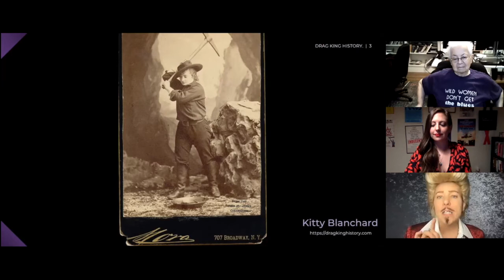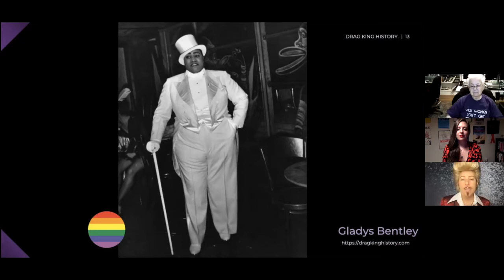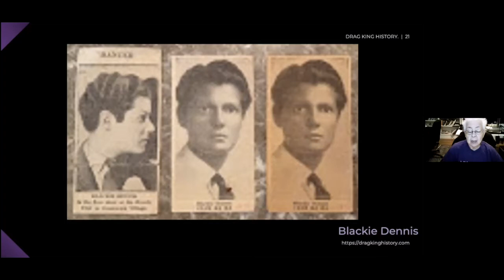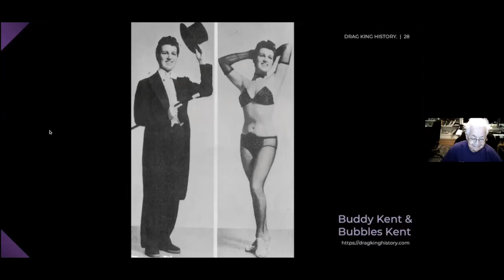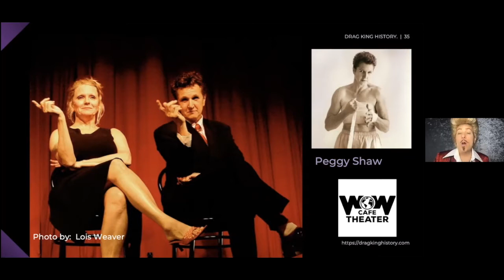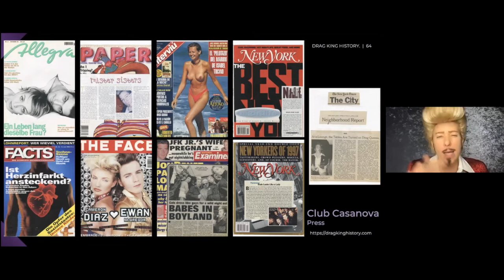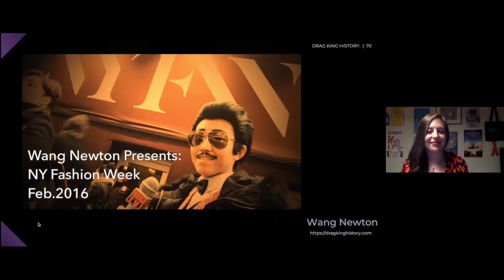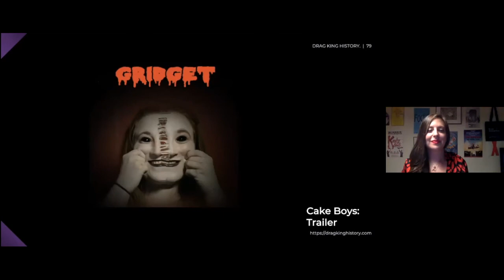Drag King History of the Village and NYC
Drag King History presents the history of New York City’s Drag King evolution from the 19th Century to today, showcasing the gender-bending performers who donned men’s attire onstage. Beginning with Charlotte Cushman, a legendary male impersonator in the mid-1800s, the presentation will move through to the 1990s with the East Village’s Club Casanova, the world’s first weekly Drag King party, to today with The Cake Boys, a network of drag kings, trans and non-binary performers, and queer artists. Panelists include performers, historians, authors and academics. Join us for this special LGBTQ History Month panel!

Mo. B. Dick (a.k.a. Mo Fischer) Cited as one of the founding fathers of the modern-day Drag King movement, Mo B. Dick began in November 1995 in the East Village NYC. Mo produced and hosted Club Casanova, the world’s first weekly party dedicated solely to Drag Kings. In 1998 Mo B. Dick took the Men of Club Casanova on the road. Since then, Mo B. Dick has been featured in “The Drag King Book” by Judith “Jack” Halberstam and famed photographer Del LaGrace Volcano; was featured in the documentaries: Venus Boyz, Sex2K: Drag Kings for MTV, God Shave the Queen for HBO, and Downtown Darlings for Sundance. Mo’s appearances expanded to indie films and television shows: Pecker by John Waters, Terror Firmer by Troma, Sex & the City, and Maury Povich. He even crossed the stage in theater productions of Shakespeare with Borax Productions, original works by Mabou Mines, and the NYC Fringe Festival. Among many others. In January 2018, Mo teamed up with fellow Drag King Ken Vegas to co-create DragKingHistory.com, a website dedicated to preserving this art form, which was archived by The U.S. Library of Congress in 2020. Also in 2020, Mo co-produced & hosted Kings of the World, a global cyber Drag King variety show and his silver jubilee virtual event showcasing Drag Kings with 25 or more years of experience. Which is how long Mo B. Dick has spent serving as the subject of books, documentaries, articles, periodicals, podcasts, and more on Drag Kings proving he is a force to reckon with.

Ken Vegas (a.k.a. Kendra Kuliga) is DKH’s webmaster. After attending IDKE (International Drag King Extravaganza) and meeting Flare in October 1999 in Columbus, Ohio, he began to document the burgeoning drag king scene by creating “KING”, a self-published ‘zine. This grew into a larger project called Kingdom Magazine (with co-publisher Carlos Las Vegas) which covered the growth of IDKE and the world-wide Drag King explosion. Learn more about his professional skills as a web designer, and experiences as a publisher and producer

Lisa E. Davis has lived in Greenwich Village for many years and loves to write about it. She taught in SUNY and CUNY and worked at the Center for Puerto Rican Studies, Hunter College. Her novel Under the Mink (2001, 2015) recreates the 1940s world of Mafia-owned Village nightclubs that featured drag shows and strip acts. Her nonfiction chronicle of the 1949 Smith Act trial of American Communist Party leaders traces the career of lesbian FBI informant and prosecution witness Angela Calomiris, owner for decades of the Provincetown rental complex she called “Angel’s Landing.” Her current research details the career of entertainer Blackie Dennis, the women she loved and the places where she performed (dragkinghistory.com  History 1930-49). Other highlights of Lisa’s career include meeting Fidel Castro and almost drowning in the Colorado River.

Elyssa Goodman is a New York-based writer and photographer. She is currently at work on her first book, Glitter and Concrete, a cultural history of drag in New York, forthcoming from Hanover Square Press. She’s the former “Drag Herstory” columnist at them., and has also written about drag for VICE, Billboard, CR Fashion Book, and Hyperallergic, among others. Additional writing and photography credits include Vogue, Vanity Fair, T: The New York Times Style Magazine, The New Yorker, and more. You can read and see more of her work at elyssamaxxgoodman.com.